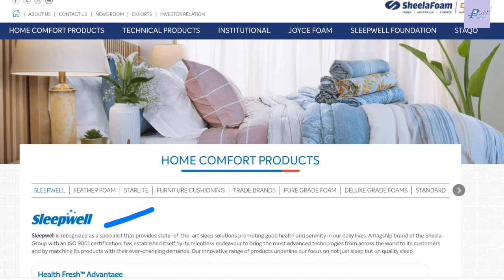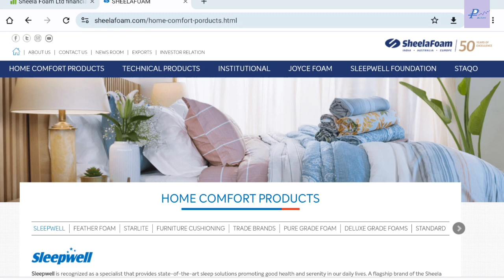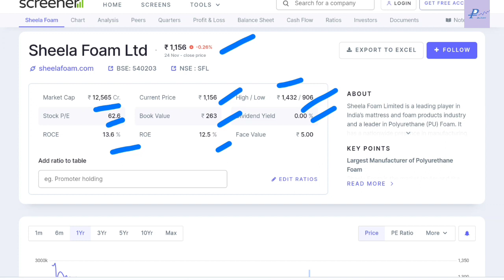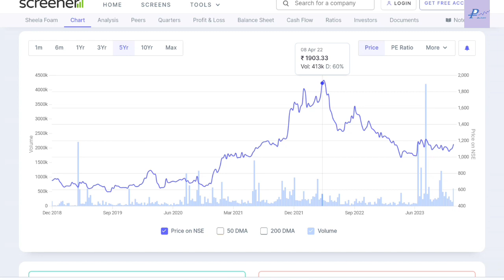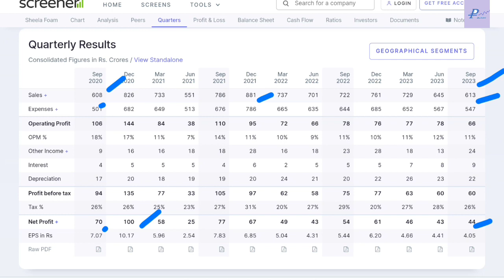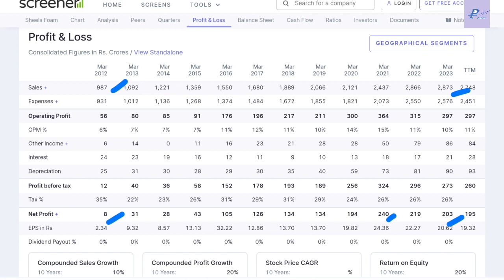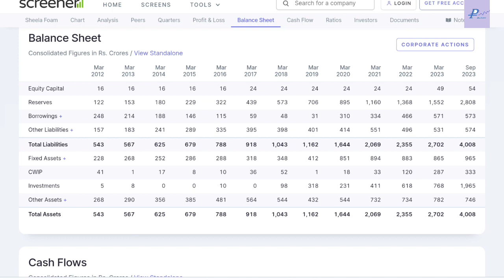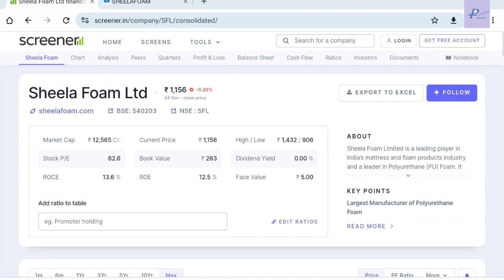Sheela Foam Share | Long Term Share | Review | Full Analysis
In this video, you're going to learn about Sheela Foam Share  latest news and Results.

Sheela Foam Share  is in my portfolio so I am discussing about this share and telling you in this video about its Fundamentals. So in this video I am discussing about All Results of Sheela Foam Share  . You can learn All ups and down in Sheela Foam Share  and how any share becomes penny stock and how any share becomes blue chip share and how share becomes multibagger share. All the share market falls and rise, bull market and bear market, Loss to Profit of my portfolio are covered in all my videos and as per share situation how I made profit. Sheela Foam Share  analysis and Sheela Foam Share  latest news are covered. All the basics knowledge for beginner in share market I try to explain in better ways. So you can check my all videos and learn all the market knowledge from my experience.